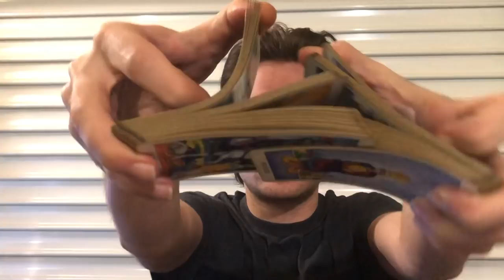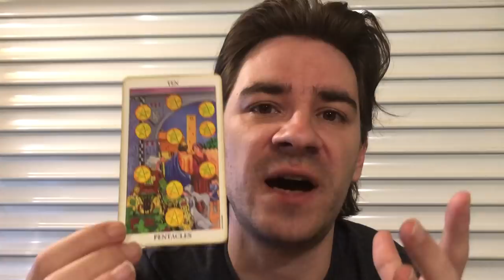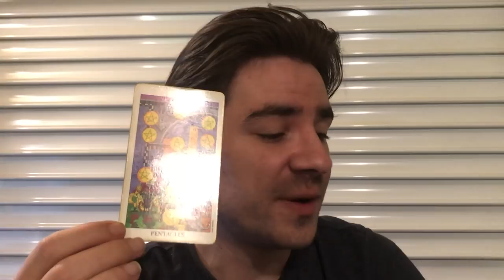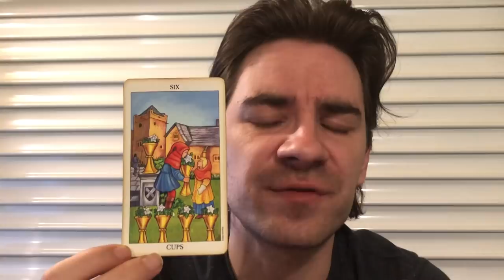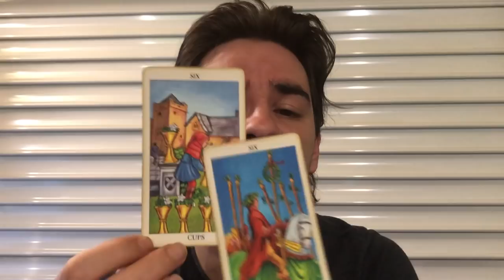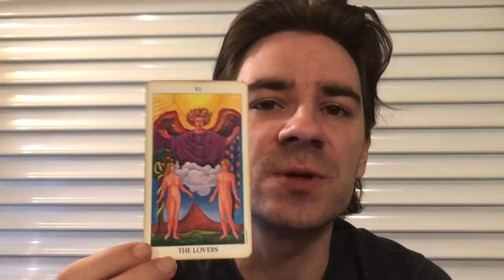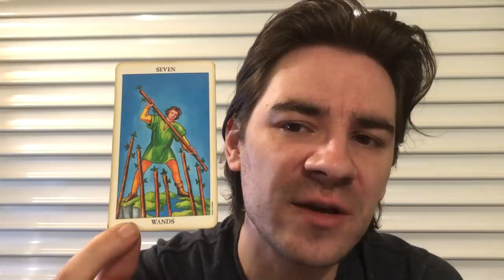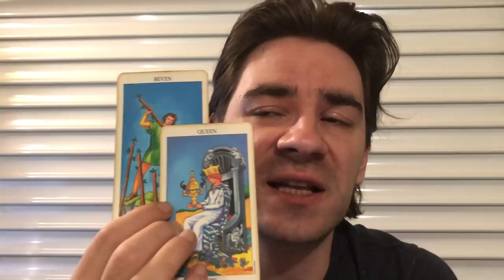TAURUS! A WEEK OF TEMPTING OPTIONS, LOVE AND SUPPORT! Taurus Weekly Tarot May 27 - June 2 2019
TAURUS! A WEEK OF TEMPTING OPTIONS, LOVE AND SUPPORT! Taurus Weekly Tarot May 27 - June 2 2019 MASSIVELY REDUCED PRICES on Personal Readings